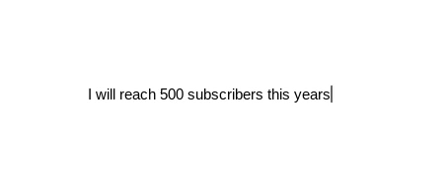A big annoucement to everyone